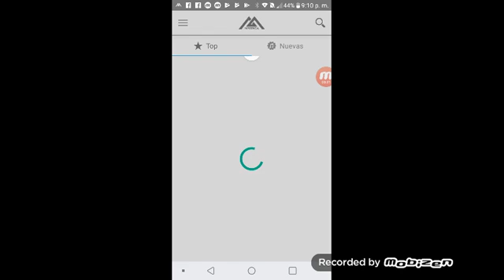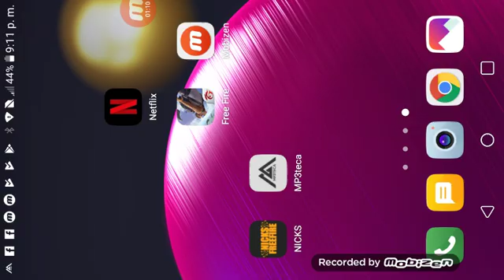Mato uno tengo grosa